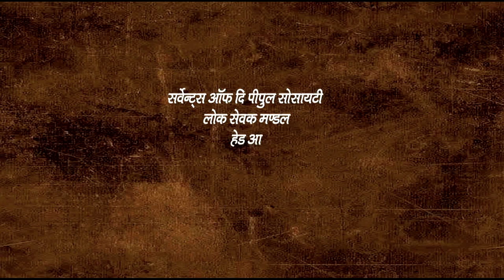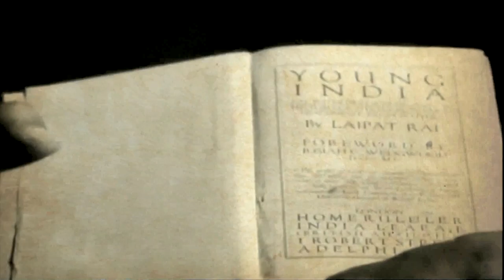Documentry Film Lala Lajpatrai